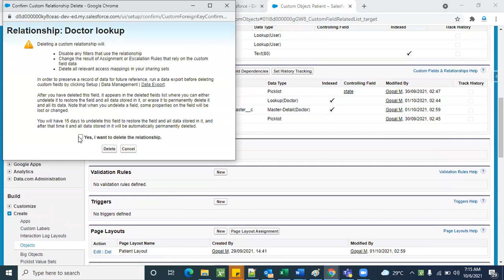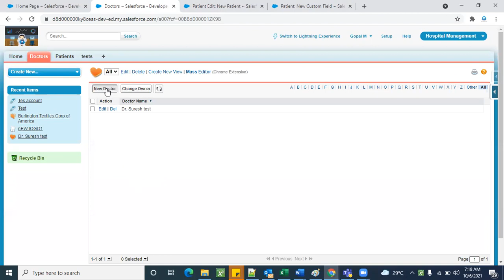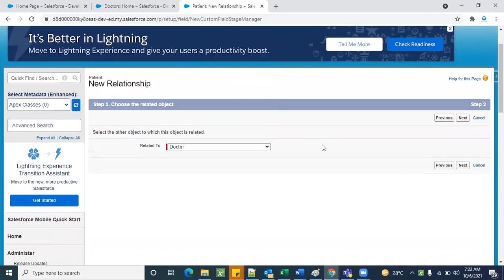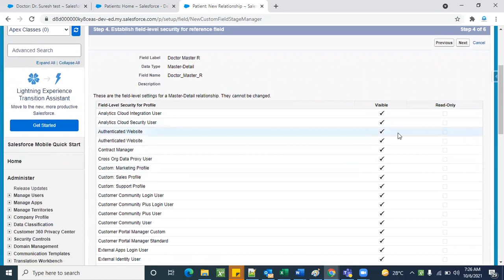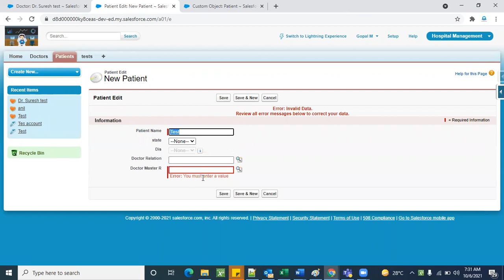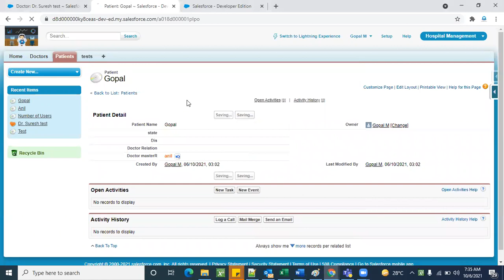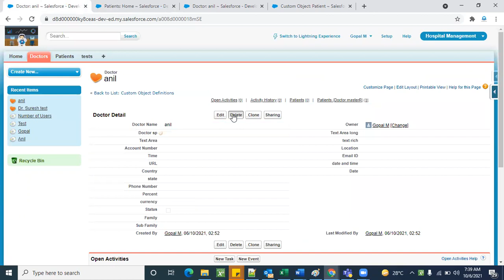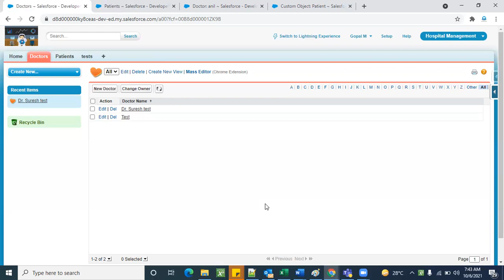Relationships In Salesforce ! Salesforce Admin Relationships